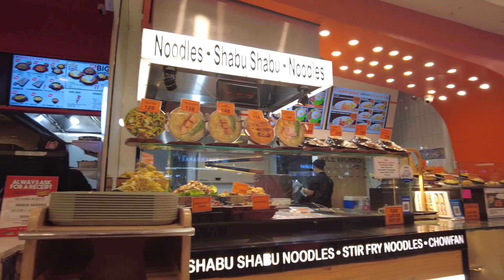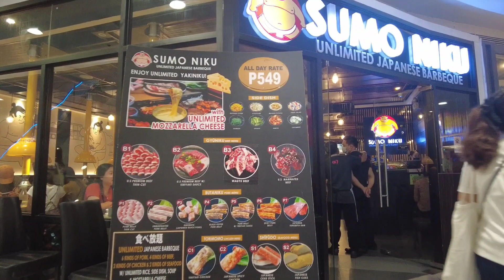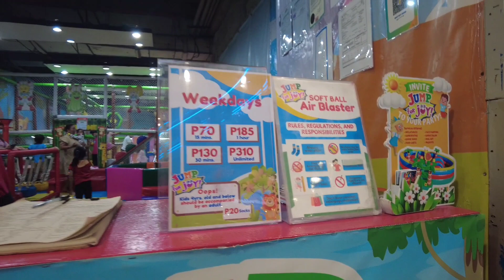Walking Inside SM Manila/(Part 2) Crowded Food Court